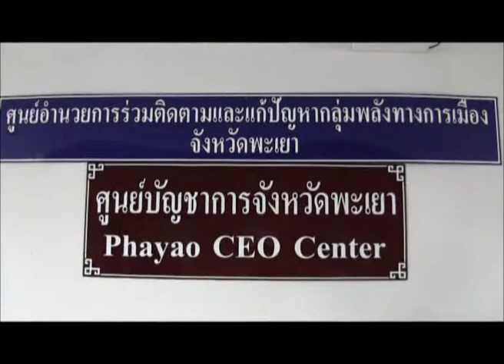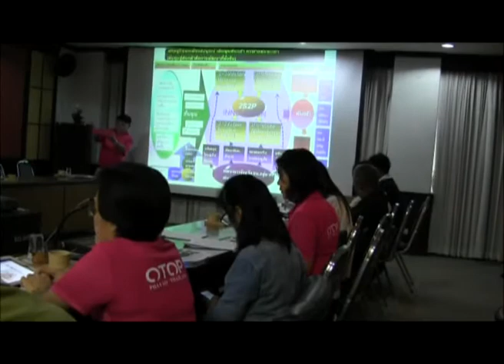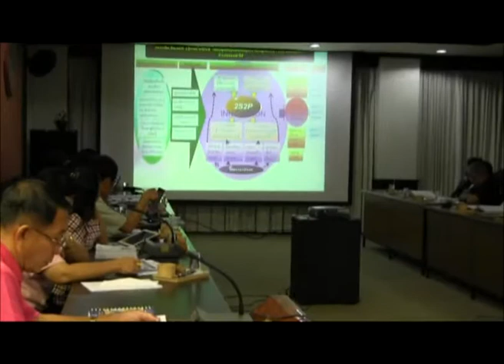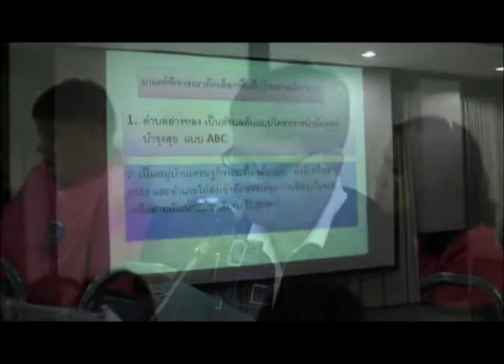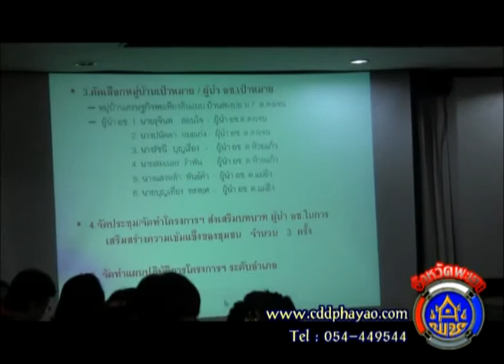พะเยาประชุมโครงการริเริ่มสร้างสรรค์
เมื่อวันอังคารที่ ๑๘ มิย.๒๕๕๖ สำนักงานพัฒนาชุมชนจังหวัดพะเยา โดย นางณัฏฐิยาภรณ์ ศรีสุบรรณ์ พัฒนาการจังหวัดพะเยา ได้จัดสัมมนาติดตาม ประเมินผลและทบทวนการดำเนินงานโครงการริเริ่มสร้างสรรค์ ตามคำรับรองการปฏิบัติราชการ ประจำปี ๒๕๕๖ โครงการริเริ่ม เศรษฐกิจพอเพียงสมบูรณ์ เพิ่มพูนต้นกล้า ทั่วฟ้าแดนพะเยา ณ ห้องประชุม Warroom ชั้น ๓ ศาลากลางจังหวัดพะเยา ผู้เข้าร่วมประชุม พัฒนาการอำเภอทุกอำเภอและนักวิชาการพัฒนาชุมชนจากทั้ง ๙ อำเภอ..